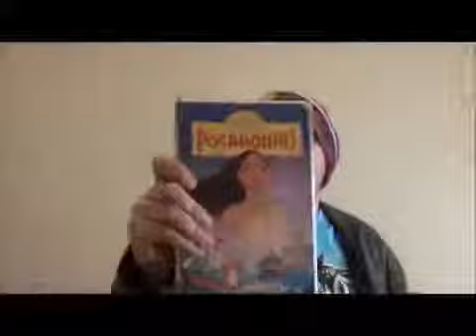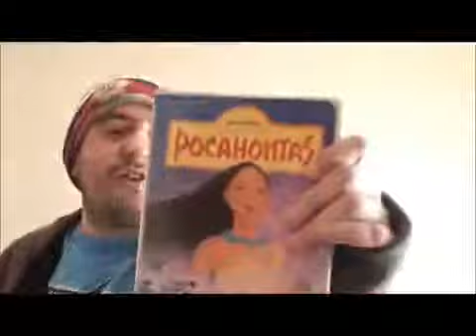Response For A Bootlegger {May '12}